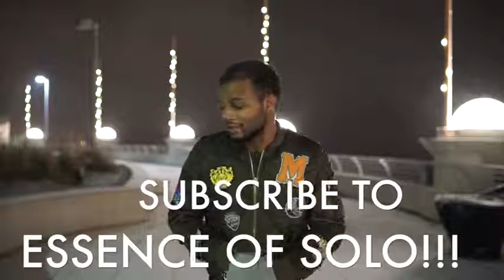Tony Solo Pickup Insight Destroying Your Nice Guy Thoughts! 2